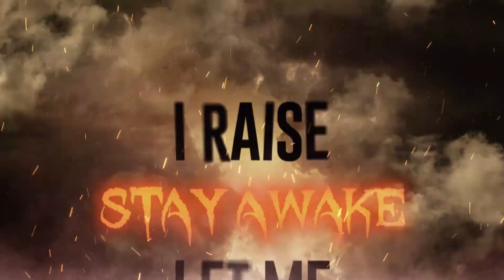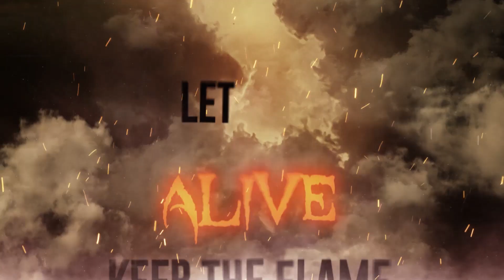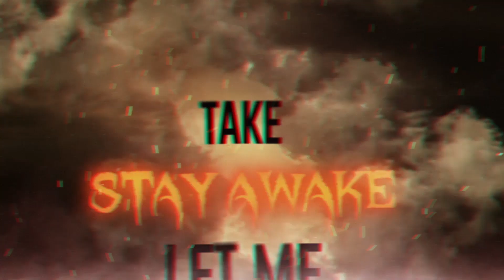OBDUKTION - HA.R.I.BO. [OFFICIAL LYRIC VIDEO] (2023) SW EXCLUSIVE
Single: HA.R.I.BO.
Released: March 22, 2023
Genre: Death Metal
Location: Athens, Greece

Line-up:
Takis "Vot" Ntakoulias - Vocals/Lyrics
John Roussis - Drums
Nikos Fylakouris - Bass
Obduktor - Guitars
Stathis Pavlantis - Guest Solo Guitar
George Mavromatis - Guest Solo Guitar
Hector Quest - Guest Solo Guitar

Credits:
All Lyrics/Music by Obduktion